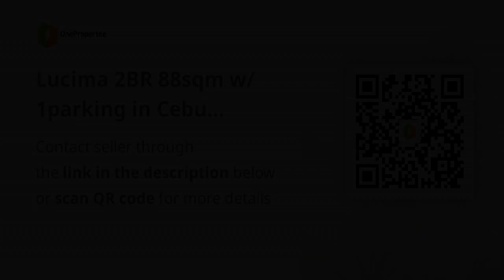Lucima 2BR 88sqm w/ 1parking in Cebu Business Park, Cebu City For Sale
Condominium/Apartment Type: Residential Condominium
Number of Bedrooms: 2
Number of Bathrooms: 3
Unit Size in sqm: 88 sqm.